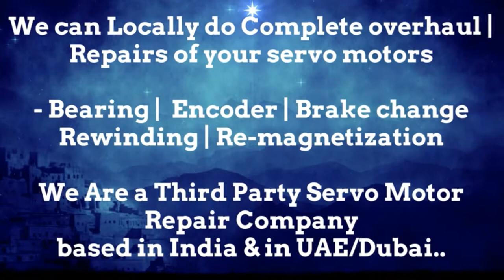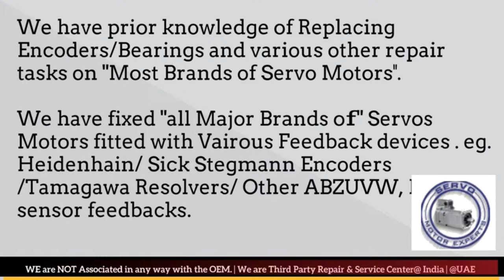How to check Weiler CNC Siemens Repair Milling Heidenhain servo motor encoder Resolver Drive problem